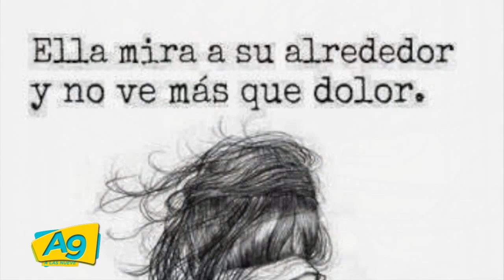A Las 9 - ¡El arte de complicarse la vida! con Alvaro Patricio